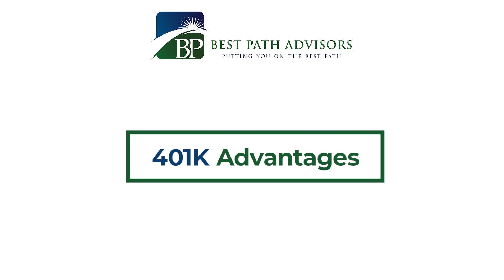Should you keep your 401k or rollover to an IRA?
When you reach retirement, what should you do with your 401k?  Should you leave it where it is or roll it over to an IRA?  What are the pros and cons to each option?  Find out what you should consider so you can make the best decision for you.